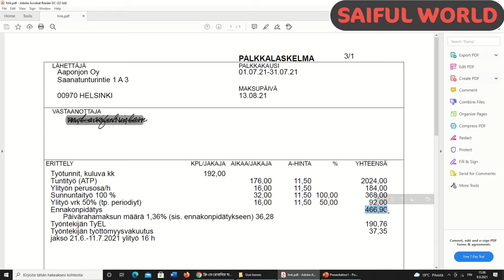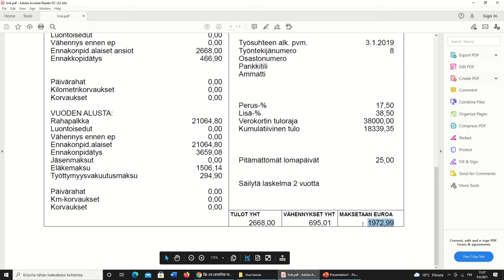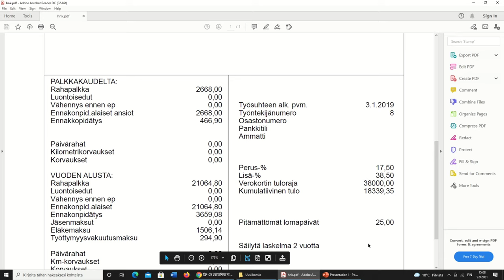ফিনল্যান্ডে প্রতি মাসে বেতন কত? Finland Salary Per Month | Average Salary in Helsinki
The Average Salary Per Month in Helsinki, Finland @SaifulWorld

The average salary in Helsinki is around € 2,500 euros per month. This figures are for net salaries. Helsinki has the highest salaries in Finland, but also the highest cost of living. The difference from other Finnish cities is notable especially when you consider property and rent prices.

It is important to  stress that despite Finland’s high cost of living, it is still considerably lower than in their Nordic neighbors such as Sweden and Norway.